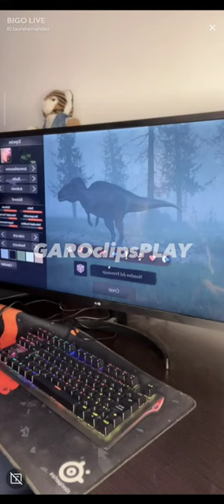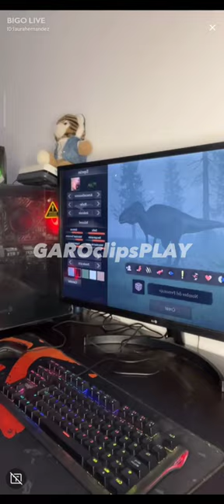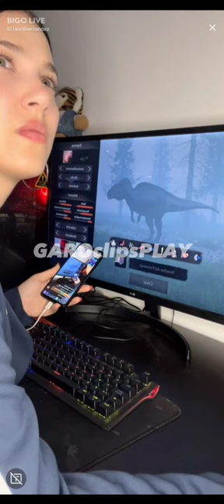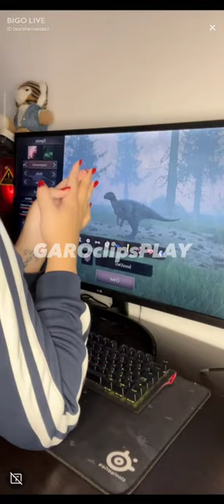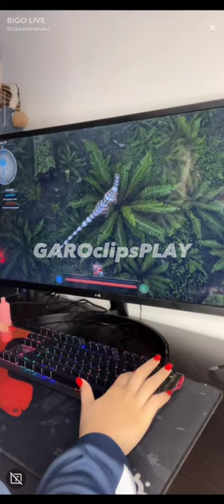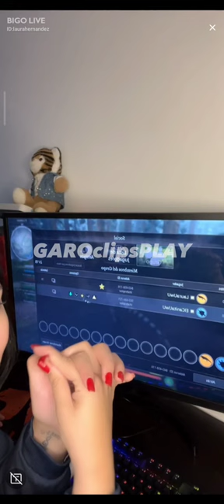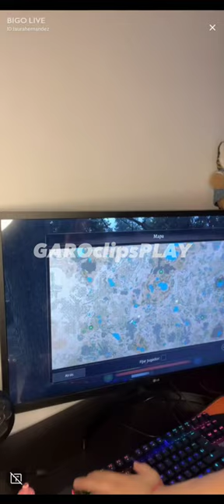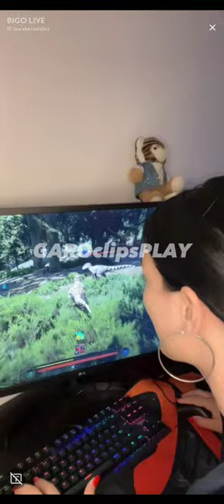cuidado con cañitarex y Dinolaura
CAÑA PLANTARE UN HIJO DE UNA JAJAJAJAJAJJAXD NADIE LO VA A LEER V

BIGO LIVE LAURA HERNANDEZ

BIGO LIVE: SHANNY

ELcañita, cañita, carla, caña, viral, parati, clips, ar1 clips, GAROclipsPLAY, CAÑA, carleledice, lanuevanoviadecaña, carla le presenta a su mama a cañita, lasuegradecañita, la mama de carla, los hermanos de carla, su mama de carla, carla quiere a cañita, directos de caña y carl a, elcañita ava a viajar a a españa por carla, quien es carla, caña conoce a la mama de carla, suegra, caña, elcañita con la española, la española novia de cañita, cañaviral, para ti, youtube, omegle, random, carlita, carñelin, caña viral, quieres ser el amor de mi vida?, hoy, carla forever, caña conose a al hermano de carla, carla es al novia de cañita, elcañita tiene novia, joselin, carla llora, caña le dice cosas lindas a carla, cañita y su novia stremer, cañita y su nueva novia, evaycañita, eva cañaxeva, evaycaña, evaxcaña. adny y xluisina, andysunovia, andy y su novia, la novia de andy, argentiNA, cañita y laura, laura y cañita, laura besa a cañita, laura le dice a mor a cañita, cañita se va a casar con laura, csñita se va a casar con laura, laura y caña, laura le baila a cañita, cañita y laura se besan, laura hernandez, la novia de cañita cubana, la novia de cañita tirene ojos azules, team girasol, cañita y laura se casas, laura y cañita amor, cañita le dice amor a laura, laura y cañita juntos por siempre, laura besa a cañita, LAURA EMBARAZADA, LAURA DICE QUE ESTA EMBARAZADA, laura le dice a su mamá que esta embarazada, laura le dice a malcos que va a tener a goku messi, cañita y laura